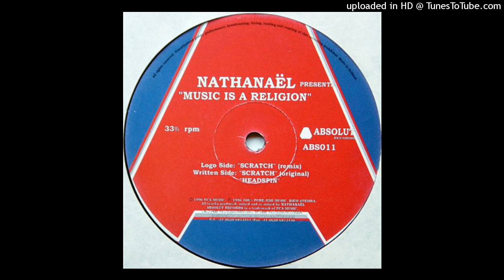Nathanaël - Scratch (original)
Calendar of the Avent - Day 20

Sharing good vibes and pain a z y m e